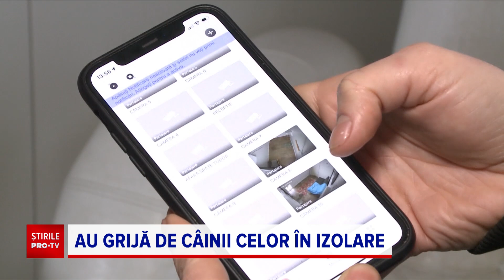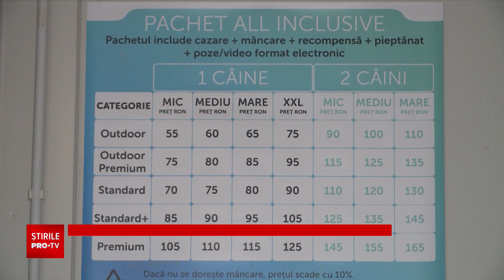Vești bune pentru posesorii de animale care trebuie să stea izolați. Cine le vine în ajutor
Administratorii de pensiuni și hoteluri pentru animale vin în sprijinul proprietarilor depistați sau suspecți de COVID-19.